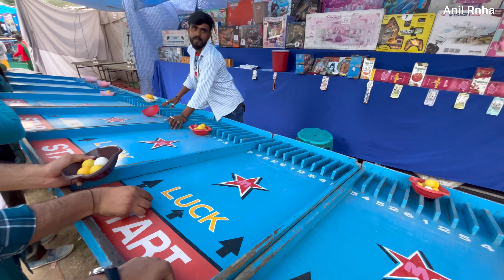kya Gaana Gaya Bhai Ne 😱 | Kya Loge Tum | Mujhe Pyaar Hua | Zara Hatke Zara Bachke | Anil Rnha